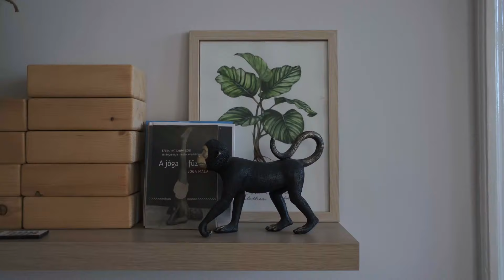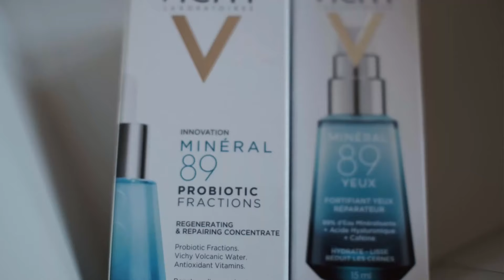VLOGMAS 14-15 Yoga, hatalmas csomag bontogatás, stúdiózás, NYEREMÉNYJÁTÉK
Sziasztok, két napot egybevontam, elég jó kis rész lett szerintem, örülök hogy ennyi mindent tudtunk csinálni.
A nyereményjáték villámgyors lesz, kommentbe taggeljétek kinek adnátok a csomagot.❤️